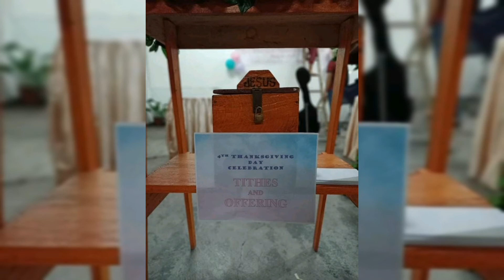PREPARATION FOR 4TH THANKS GIVING OF PICMI Loveturnz Channel